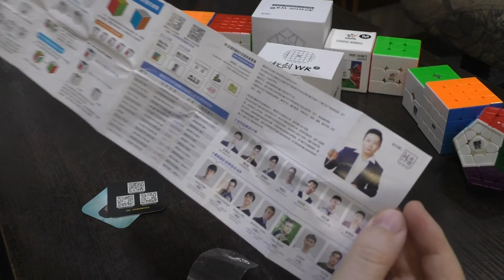Unboxing №244 MoYu AoChuang WR M 5x5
Топовый кубик 5х5 со слабыми магнитами.